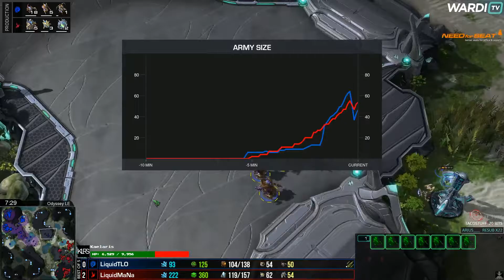MaNa vs TLO (PvZ) - Take's Penthouse Party #3 ($4k+)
Take's Penthouse Party #3 ran September 29th through to October 1st offering three crazy busy days of StarCraft 2 action! With a prize pool of $4350 the best from Europe and a sprinkling of players from Korea and NA entered the tournament looking to take home a major chunk of the prize pool.